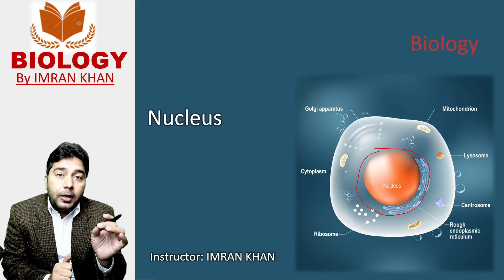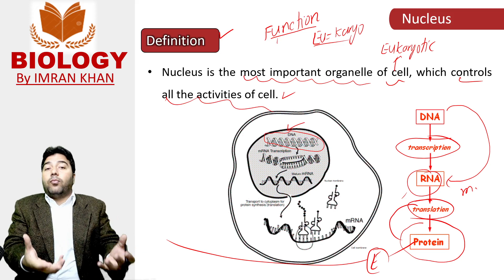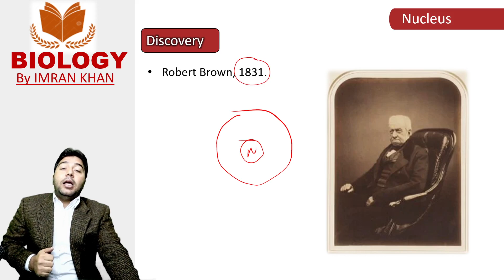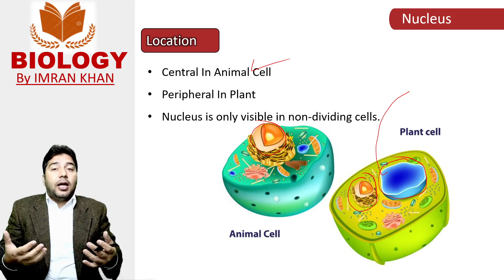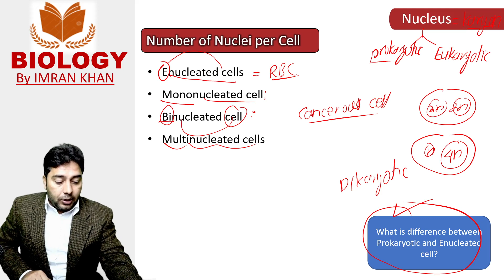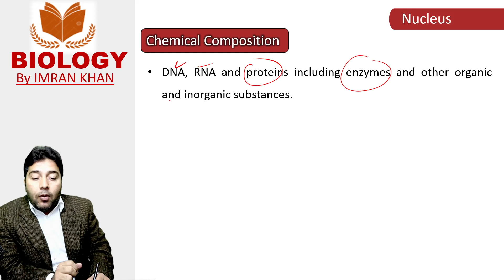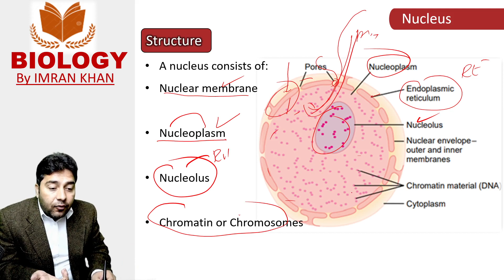Overview of Nucleus| Definition, number, discovery and structure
In this video lesson you will studt in detail about?
What is nucleus?
What are number of nuclei per cell?
What is diffeerence between binucleated and Dikaryotic ?
What is difference between Enulceated and Prokaryotic?
How Nucleus control all activities of cell?

CellBiology#Organelles#CellTheory#Microscopy#CellStructure#biology ScienceEducation#CellularProcesses#bestbiologylectures Mitochondria
To Join Our Whatsapp Group Kindly Contact at: 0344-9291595